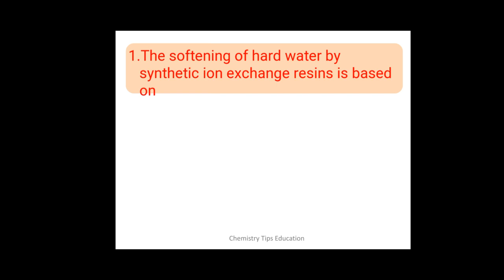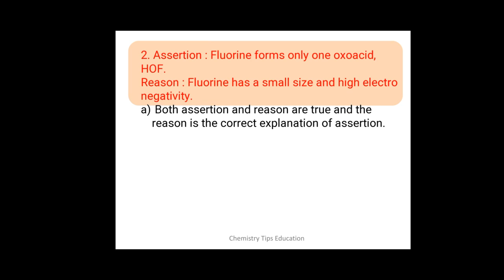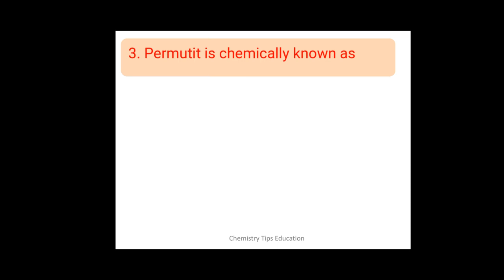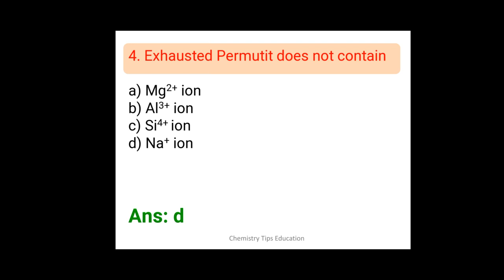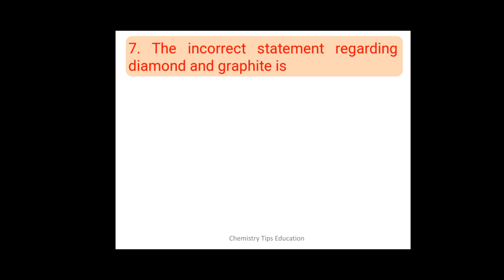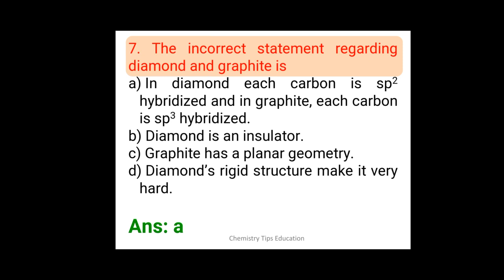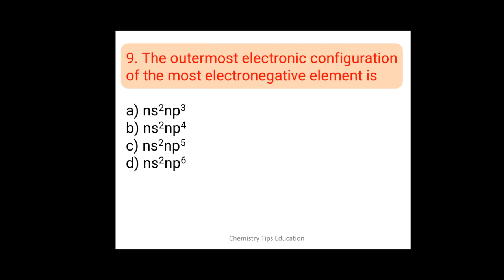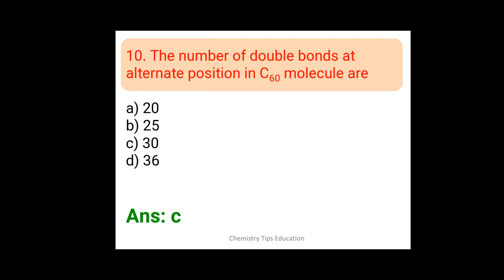JLA/ Inorganic Chemistry/PREVIOUS QUESTION DISCUSSION❗️DAY 6❗️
Junior Lab assistant 11/2022
Medical Education

 📍 2nd Batch Admission ആരംഭിച്ചിരിക്കുന്നു
✨️ November 1st മുതൽ class തുടങ്ങുന്നതാണ് ✨️

🔥LAST DATE : NOVEMBER 11

📍Recorded ക്ലാസുകൾ ആയതിനാൽ ഏതു സമയത്തും കാണാൻ സാധിക്കുന്നതാണ്
🛑Fees  4000/-(One time)
🛑Class Media:Chemistry tips app, Whatsapp
🛑 Classes upto exam
🌞( Internet facility is your responsibility )
🛑Recorded Classes and Notes
🛑Weekly Mock test
🛑Model exam
🛑Chapter based multiple choice questions PYQs
 📍(മുകളിൽ പറഞ്ഞവയെല്ലാം exa